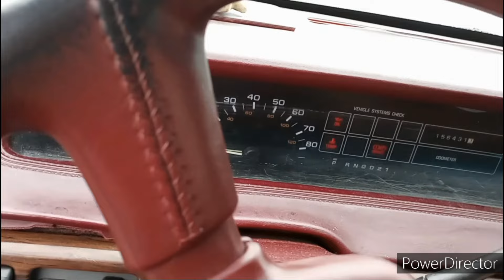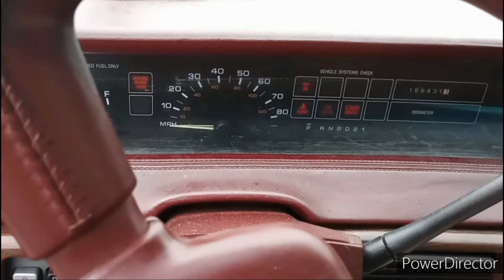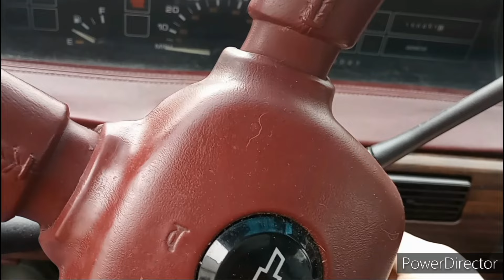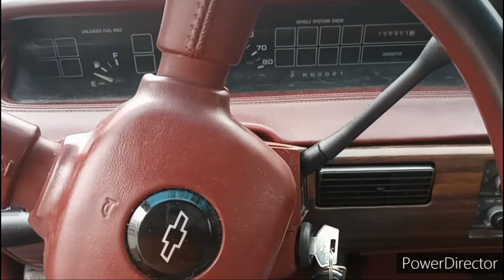Trouble Starting the Lumina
thank you to Aenoymoters!